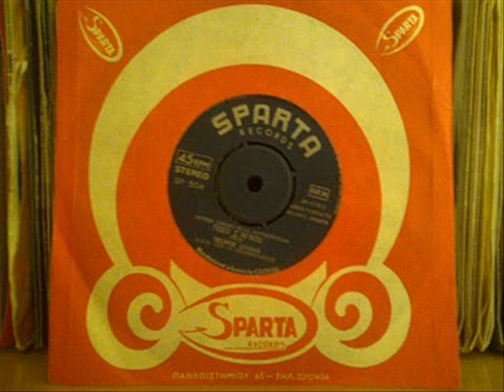George Loukas - Try To Understand.wmv.1973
George Loukas - Try To Understand/poso s'agapo(SPARTA 504/1973/b side:GEORGE LOUKAS - POS TO MPORIS)